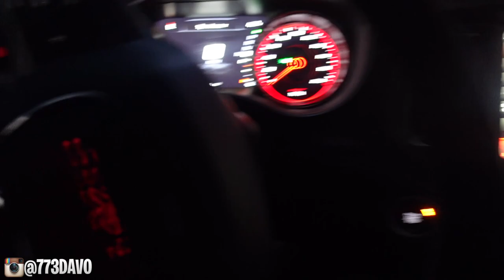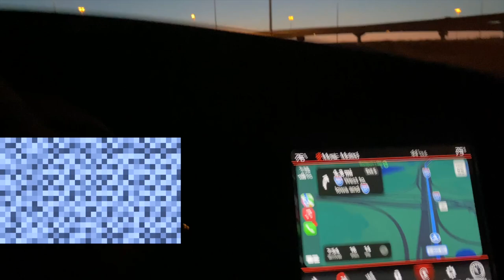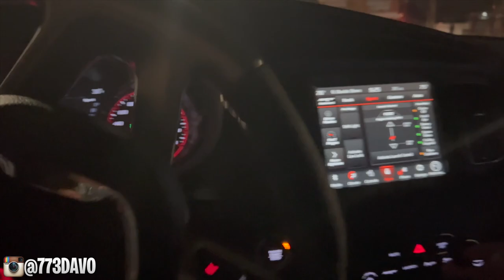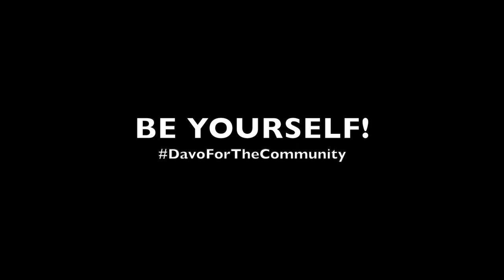20 HELLCATS AND TRACKHAWKS TOOK OVER GAS STATION IN CHICAGO 😈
COPS WERE CALLED 🚔 GAS STATION TAKEOVER IN CHICAGO
DO I DESERVE A SUB???